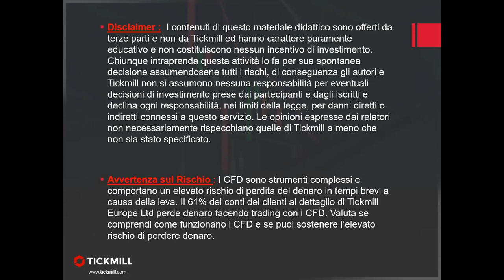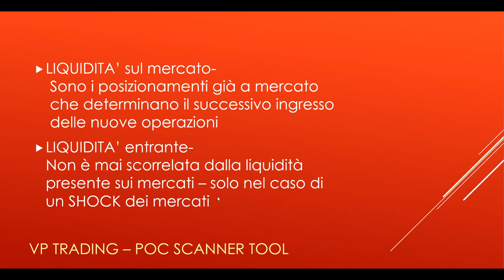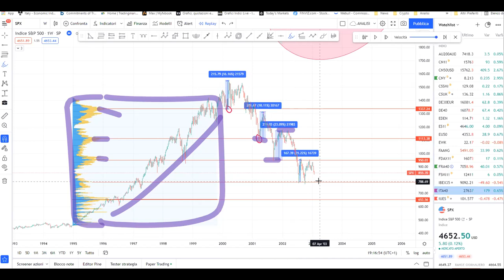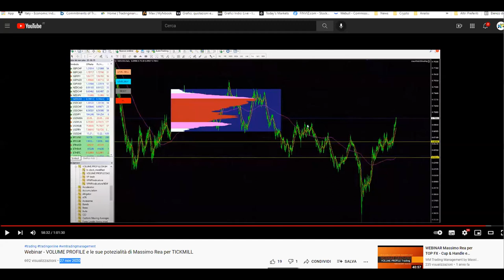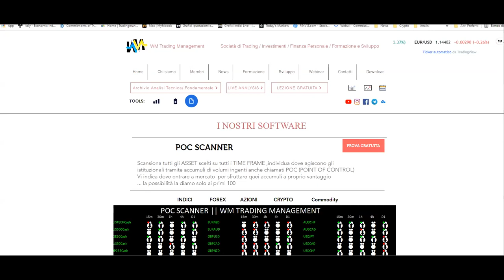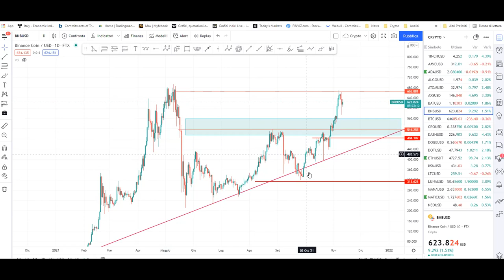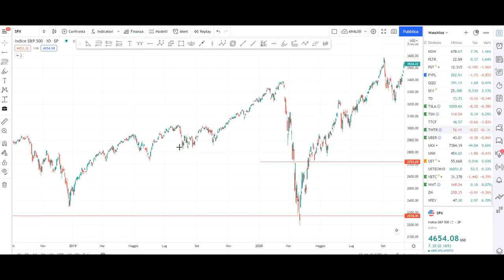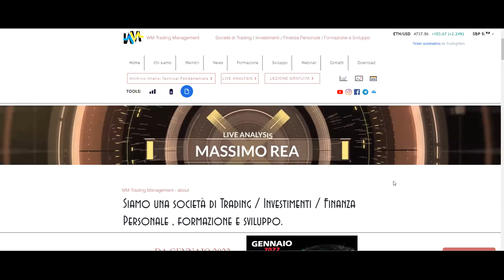Alla Scoperta del POC Scanner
SPEAKER: Massimo Rea